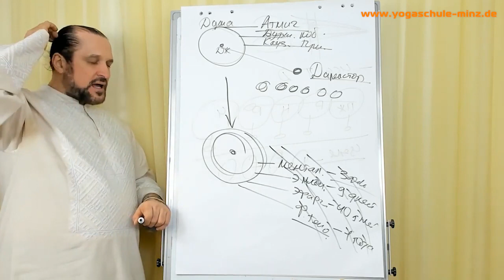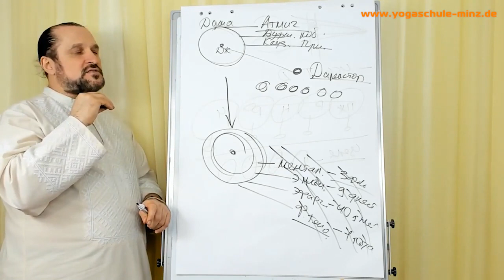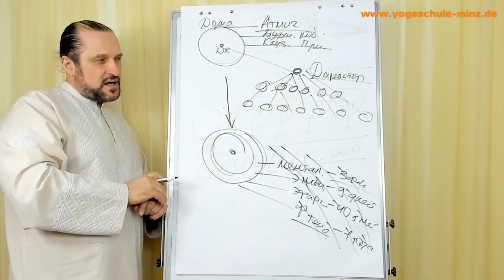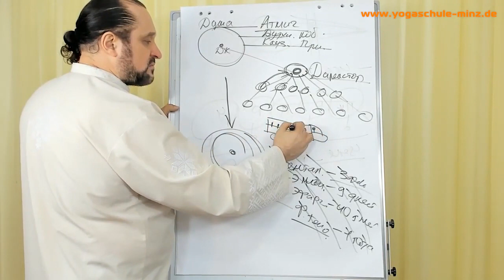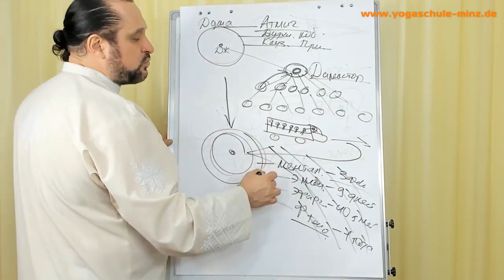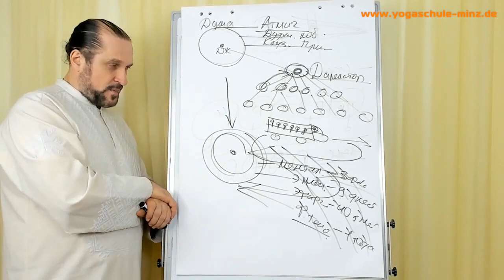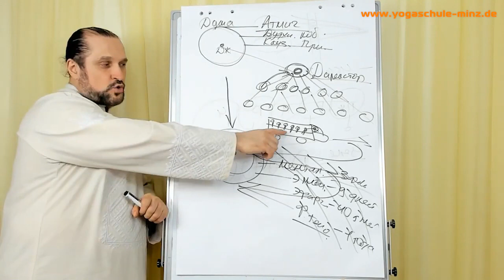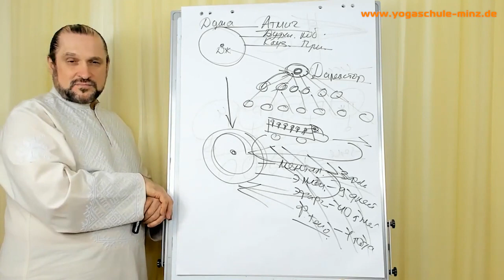Bewusstsein und Mentalfeld - Zhyva-Heilkunst Ausbildung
Das Video ist ein kurzer Ausschnitt der "Zhyva-Heilkunst Ausbildung", Modul B, Stufe I, mit dem slawisch-vedischen Priester Agni-Svarog-Vladimir.